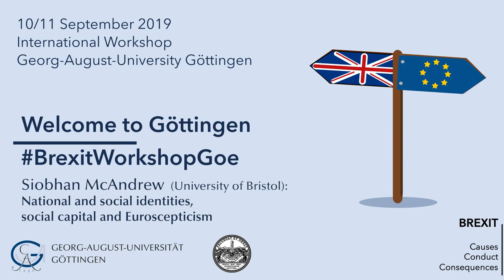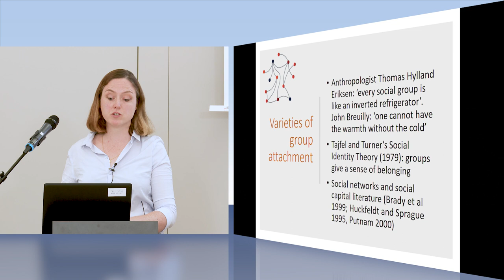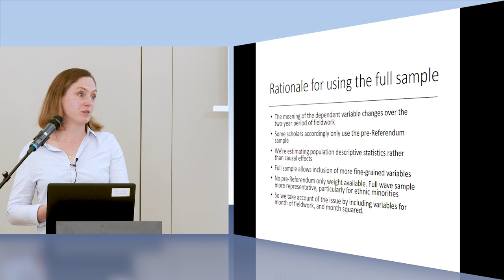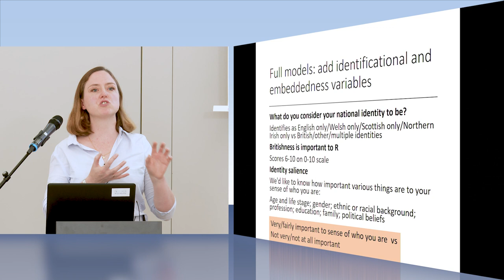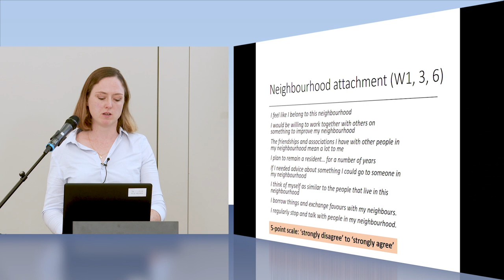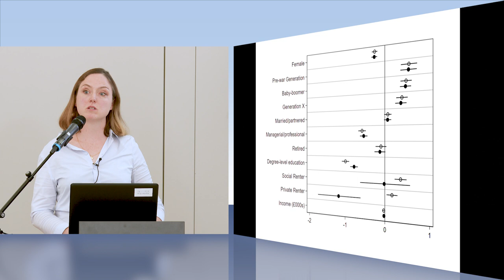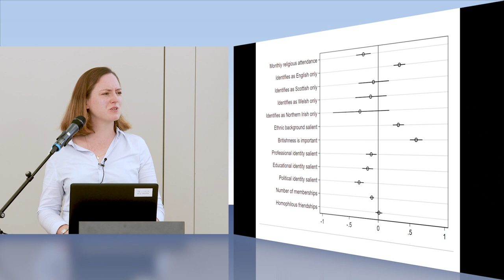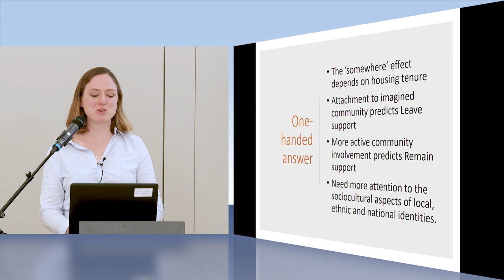Siobhan McAndrew: An Overview of Problems – Brexit Workshop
Siobhan McAndrew, University of Bristol, at ‘Brexit: Causes, Conduct, Consequences’, an international workshop at the University of Göttingen, 10/11 September 2019.

Brexit has been dominating British politics since the summer of 2016, that is for more than three years. As the UK is undergoing perhaps the last extension of the Article 50 procedure, this workshop aimed to take a step back and take a broader view on the process in order to bring the various perspectives on the phenomenon into a dialogue.

In looking at the causes, conduct and consequences of Brexit, we brought together specialists for each of these areas with two goals: to on the one hand obtain a comprehensive picture of the process by which the UK first decided to leave the UK and then tried to implement that decision; on the other hand for the different perspectives to provide a potential for cross-fertilization.

The workshop was organised and funded by the Chair of Comparative Political Economy, Dept. of Political Science, University of Göttingen, Professor Andreas Busch, in cooperation with the Göttingen Academy of Sciences and Humanities.